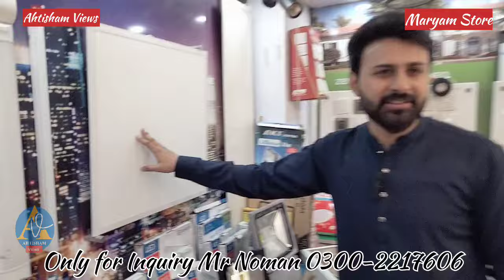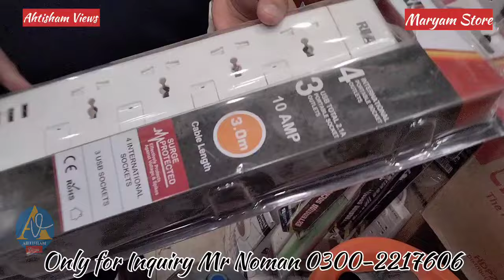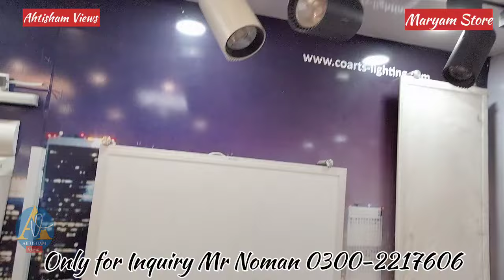Piano Switch Fitting Designs | Switch Boards | Electric Sheets | Karachi Market | Ahtisham Views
Piano Switch Fitting Designs | Switch Boards | Electric Sheets | Mariyam Store | Ahtisham Views

This video is only for knowledge, We are not responsible for any kind of dealing between seller & buyers.

MARYAM STORE
Mandvi Wala Building,
Denso Hall,
M. A. Jinnah Road,
Karachi.
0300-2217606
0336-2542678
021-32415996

Ahtisham Views
Wholesale market,
12volt Wholesale Market,
Electric Wholesale Market,
Gents Wholesale Market,
Online Shop,
Online Earning Ideas,
Electric Sheet Designs
Electric Switch Boards Designs
Electric Switch Plate Designs
Switch Fitting
Electric Switch Buttons Designs
Sheet Designs
Switch Boards
Switch Plate Designs
Switch Buttons
China Fitting Designs
Electric Switch plate designs in Pakistan
Pakistan
Lahore
LED Lights
Down Lights
House for Sale
Switch button in House
Switch Plate price
China fitting plate
China fitting plate designs
China fitting wiring
New Design Switch fitting
New design China Fitting
China fitting electrical board price in Pakistan
China Fitting electrical board